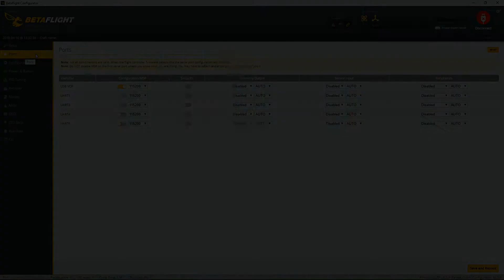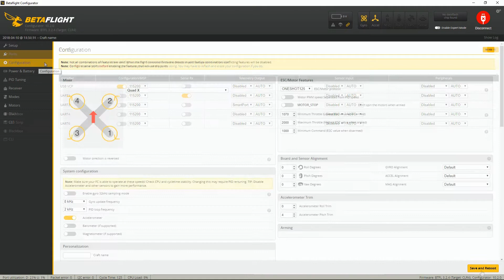Bardwell F4 AIO - FRSKY Sbus, SmartPort & Telemetry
⚡ SPECS: ⚡

- 3-6s F4 AIO board with MPU 6000
- Centrally located gyro
- Betaflight OSD
- Compact 30.5x30.5 board layout
- 9v filtered power out for VTXs
- 4x UARTS for FRSKY, SBUS, IBUS, SAT (2 inverted UARTS)
- Smart Audio compatibility and Camera Control capability
- Programmable LED pin
- Buzzer pins
- Blackbox capability
- No pinned-connectors – all direct solder for optimal durability
- Included and installed vibration dampeners
- 7.29g Weight